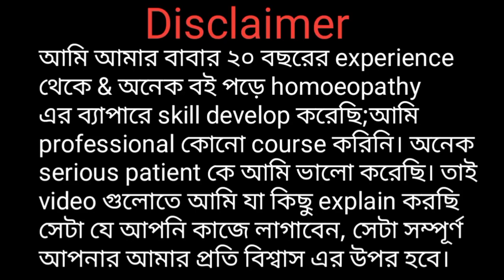"ওষুধটির ব্যাপারে জানতেই হবে যেই কারণে🔥😱ll Anagallis 30 medicine "ll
Ajker video tite ami ekti powerful homoeopathy medicine er bepare explain kore6i jai medicine tir nam holo Anagallis 30 .. medicine ti khub kajer, onek onek serious rog sare jabe ajker ai medicine ti khele..

বাকি ভিডিও গুলোর লিংক নিচে দেওয়া হল।